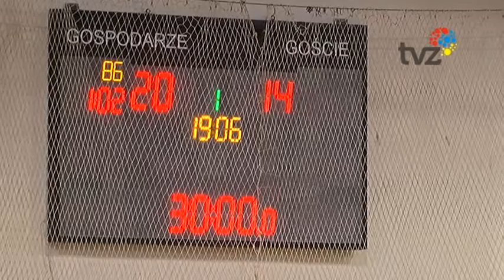NMC GÓRNIK ZABRZE WYGRYWA